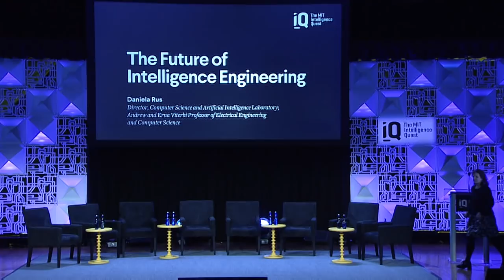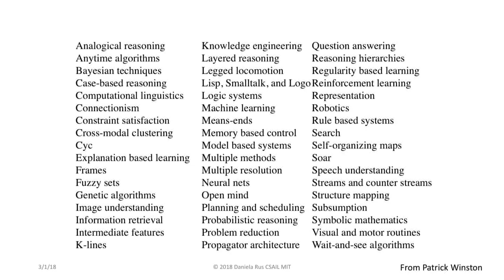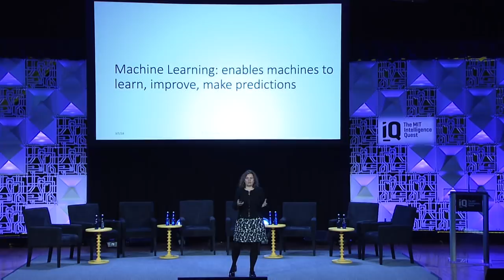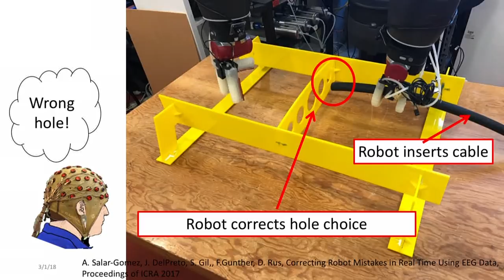MIT Quest for Intelligence Launch: The Future of Intelligence Engineering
Daniela Rus, director of the Computer Science and Artificial Intelligence Laboratory and the Andrew and Erna Viterbi Professor of Electrical Engineering and Computer Science, describes the future of intelligence engineering at the launch event for the MIT Intelligence Quest, an Institute-wide initiative on human and machine intelligence research, its applications, and its bearing on society.